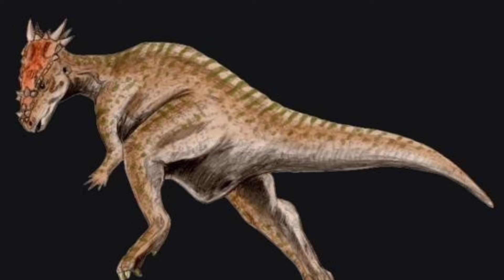Kit de Dinossauros Surpresa Dinossauro de Brinquedo 🦖 Giganotossauro T-rex Velociraptor Dinossauro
Bem vindo de volta ao Dino Truck Play para o vídeo Kit de Dinossauros Surpresa Dinossauro de Brinquedo 🦖 Giganotossauro T-rex Velociraptor Dinossauro

Eu amo DINOSSAURO, e este é um novo vídeo sobre dinossauro do DINO TRUCK PLAY.
Neste você irá abrir com a gente um kit surpresa de dinossauros famosos. O unboxing dinossauro do Dino Truck Play além de mostrar dinossauro de brinquedo novo, ainda dá uma prévia dos novos vídeos de dinossauro do canal.

Vem com a gente descobrir e se divertir assistindo ao Kit de Dinossauros Surpresa Dinossauro de Brinquedo 🦖 Giganotossauro T-rex Velociraptor Dinossauro

KIT SURPRESA
SURPRESA DE DINOSSAUROS
DINOSSAUROS FAMOSOS
KIT DE DINOSSAUROS
DINOSSAURO DE BRINQUEDO
UNBOXING DINOSSAURO
DINOSSAURO DO DINO TRUCK PLAY
DINO TRUCK PLAY
Giganotossauro
T-rex
Velociraptor
Dinossauro